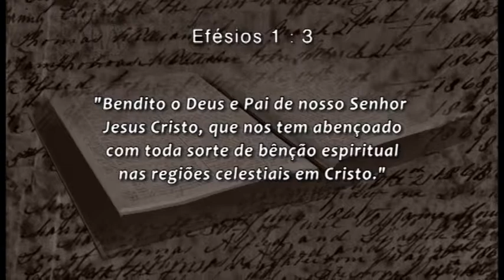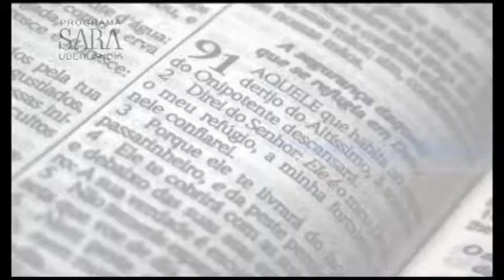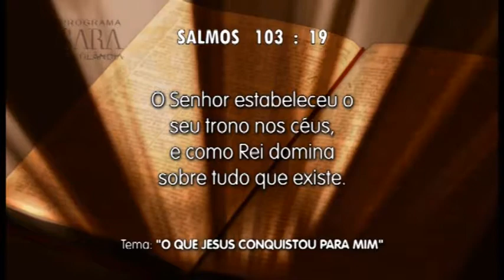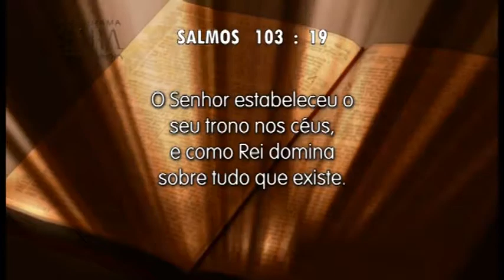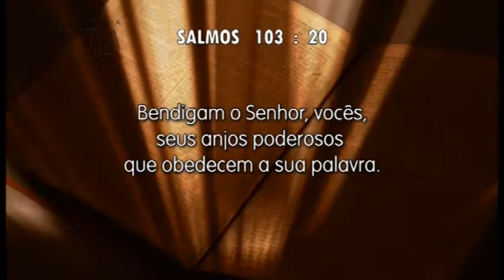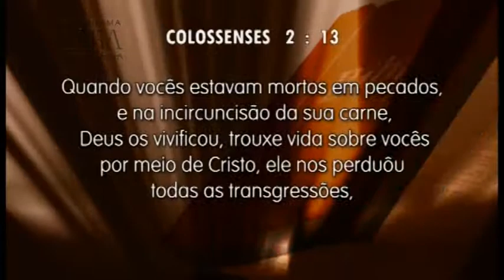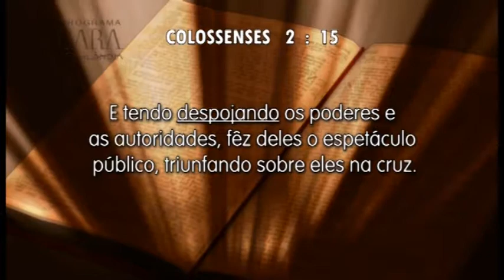PROGRAMA SARA UBERLANDIA 258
PROGRAMA PRODUZIDO PELA COMUNIDADE EVANGELICA SARA NOSSA TERRA DE UBERLANDIA.